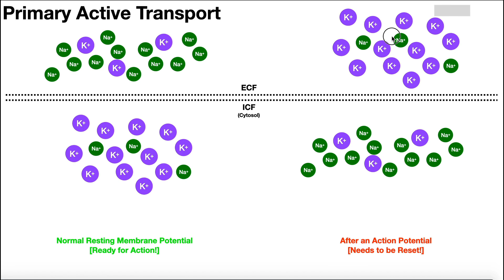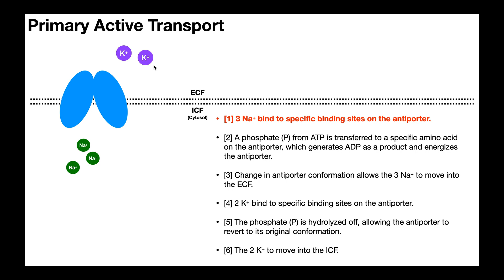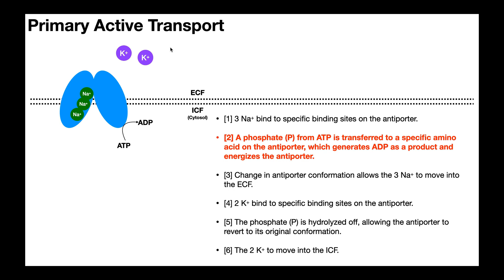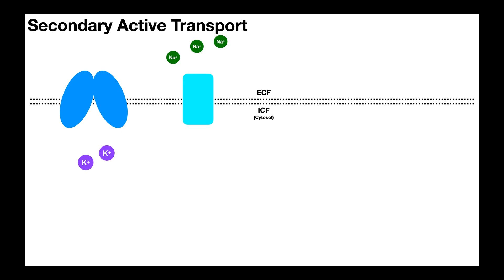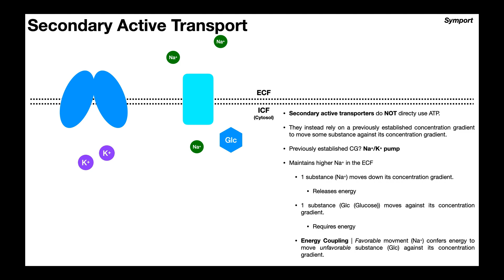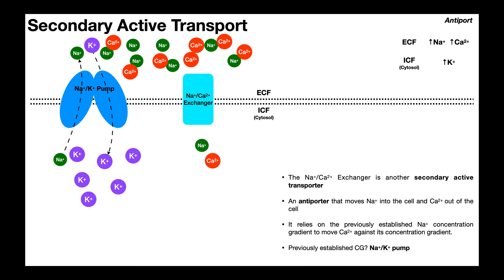Active Transport EXPLAINED | Primary vs Secondary